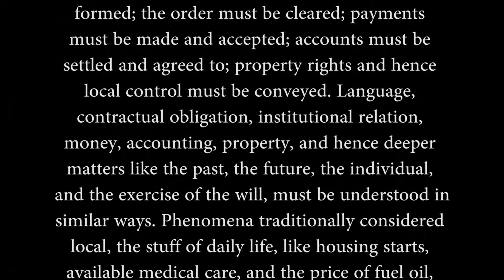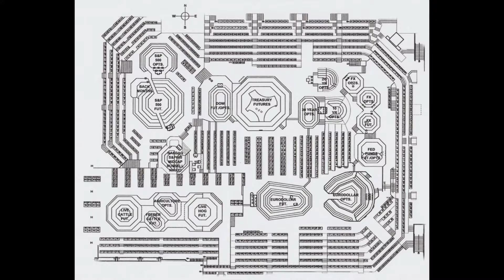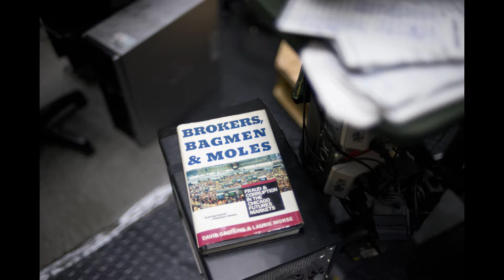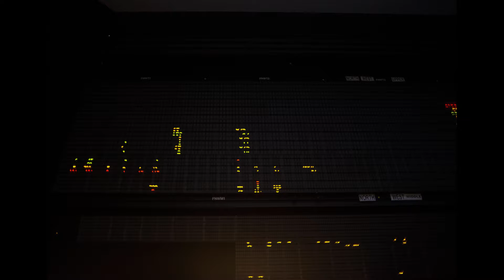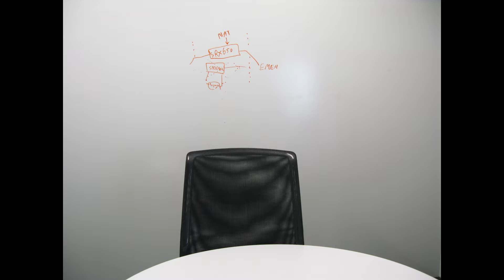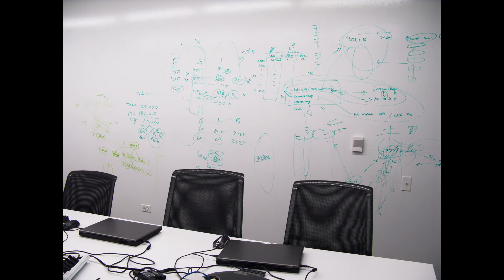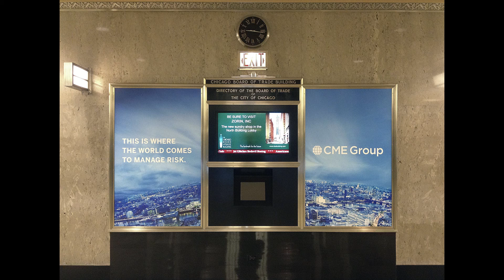City of Derivatives | Presentation by Beate Geissler and Oliver Sann